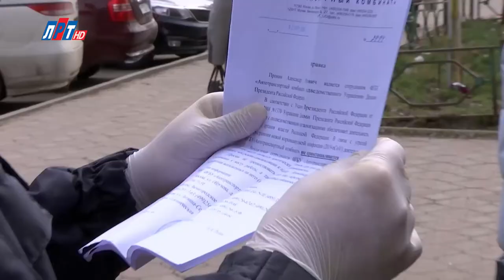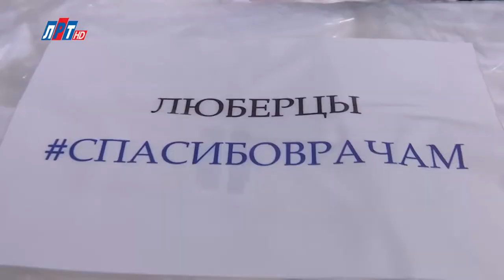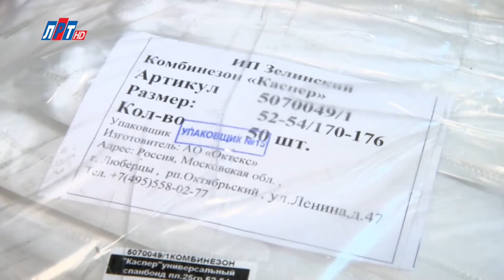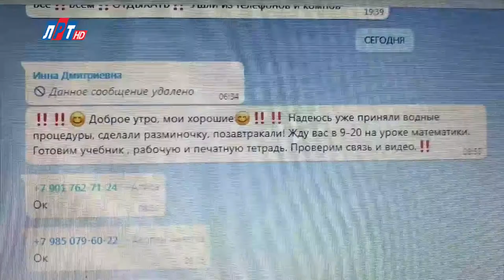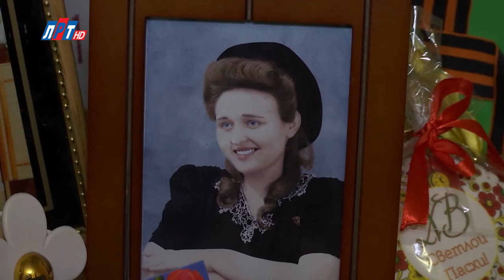Владимир Ружицкий ответил на вопросы жителей г.о. Люберцы в программе "Диалог с главой" 7.04.2020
7 мая 2020 года глава г.о. Люберцы Владимир Ружицкий выступил в прямом эфире на телеканале ЛРТ в программе «Диалог с главой».